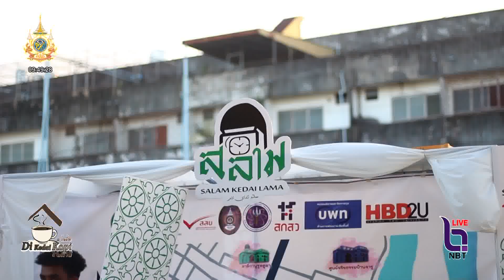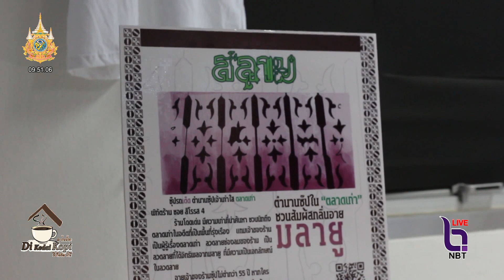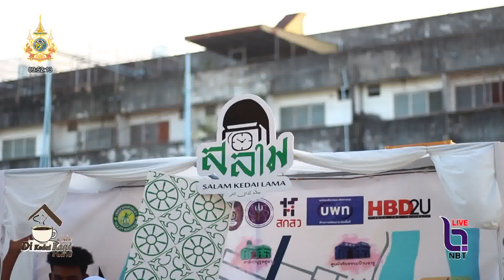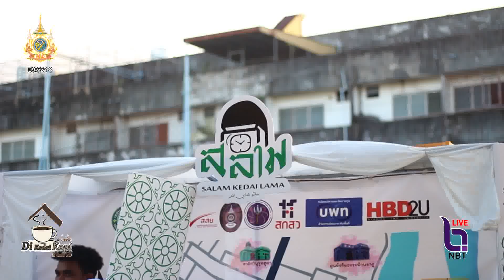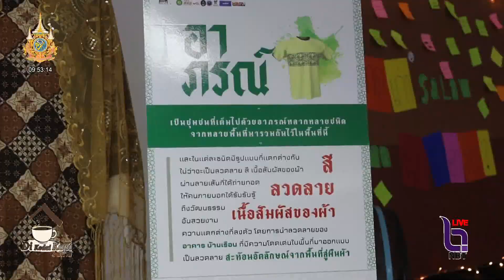นิทรรศกาลสลามกือดัยลามอ บอกเล่าเรื่องราวตลาดเก่า พื้นที่แห่งการเรียนรู้